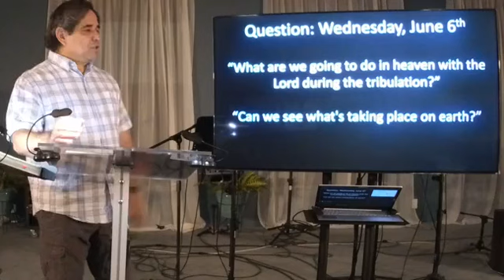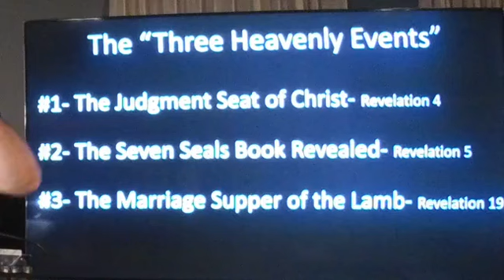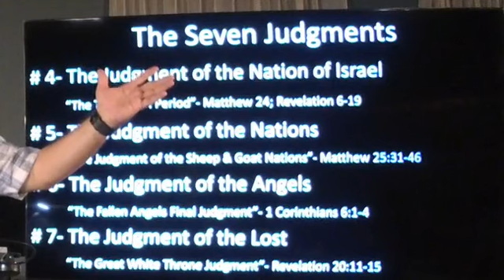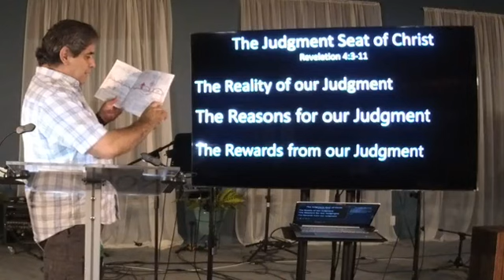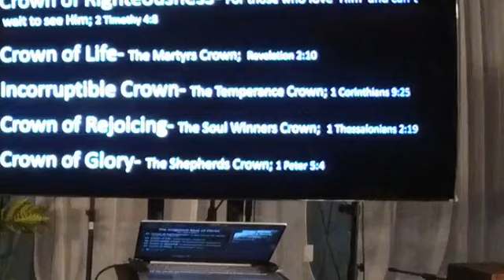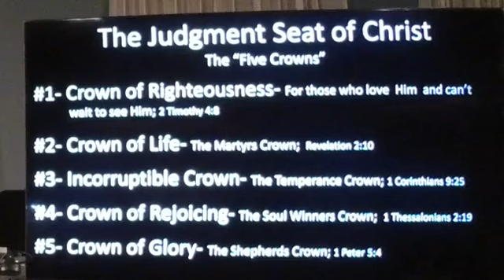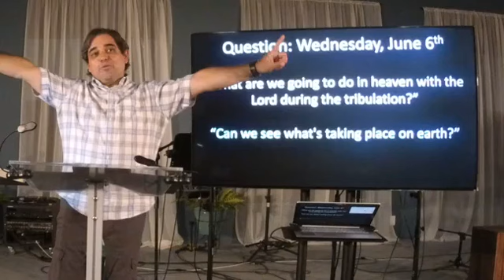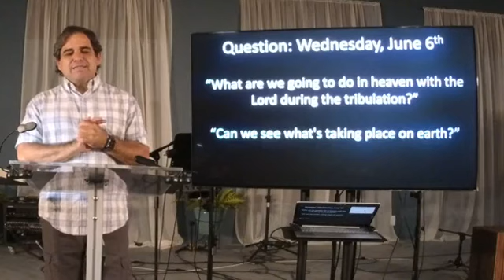Wednesday Night Bible Study - Question and Answer - June 3, 2020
Tonight's Question: "What are we going to do in heaven with the Lord during the tribulation?... Can we see what's taking place on earth?"
Part 1 - The Judgment Seat of Christ